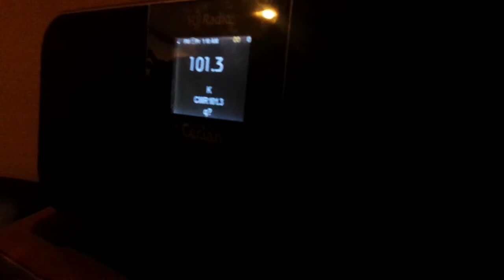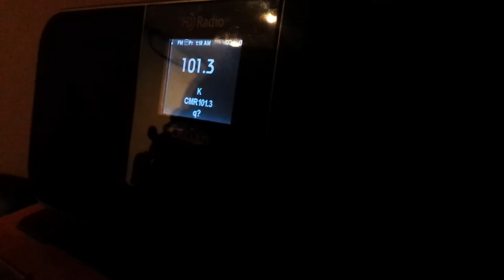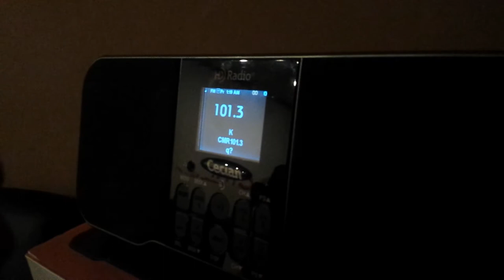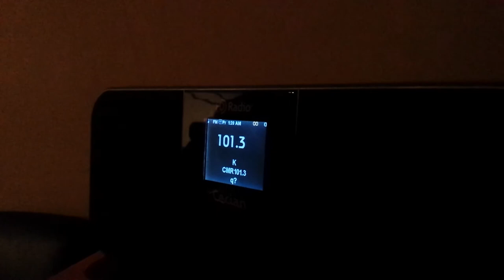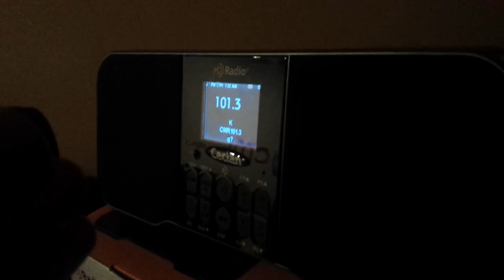JDL Royals, Opening the show, CMR 101.3 FM, Radio Guesting (audio), Pt.1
JDL's all-girl group Royals, during their radio guesting at Wine and Cheesemiss on CMR 101.3 FM, Toronto, Canada.  Alyssa, Katrina, and Ariane -- collectively known as Royals -- are promoting their upcoming debut concert entitled "Confidently, Royals" on June 18, 2016 at the Canada Christian College at 50 Gervais Drive, Toronto, Canada.

They opened the show with their acapella intro of ‘Hair’ by Little Mix.

JDL Performing Arts  is a school that provides opportunities for students to  learn Singing & Stage Performance , Dance and Drama .

They offer a very supportive environment that strengthen the development of their students .Their programs are well suited for kids , ages 5 years and above .They also allow their students to be able to share their talents in the local community events and programs.